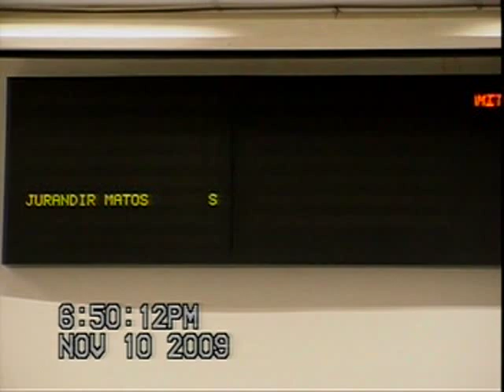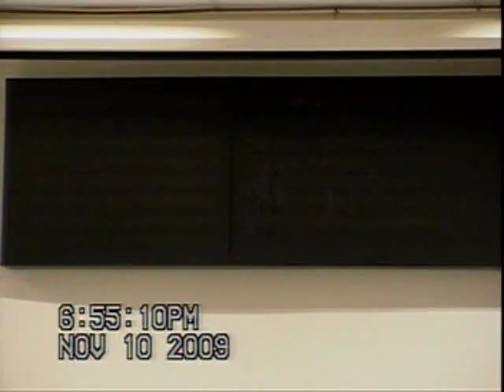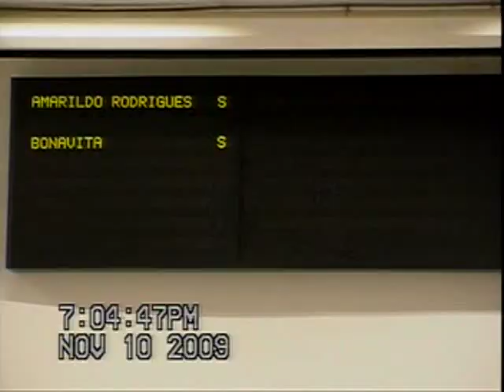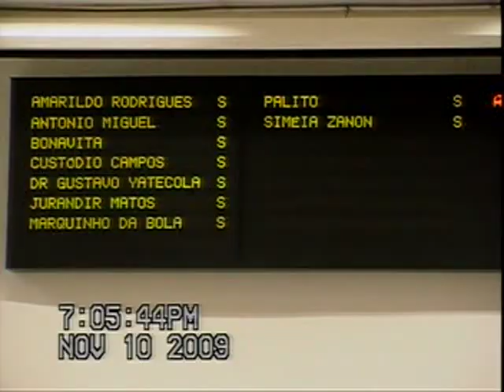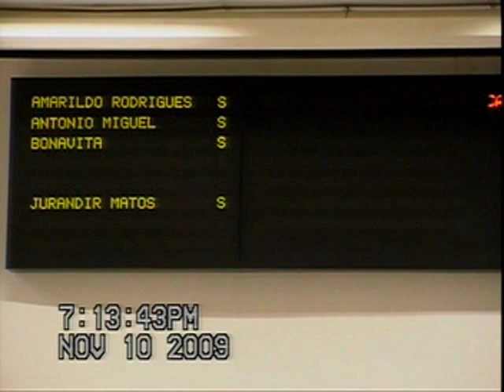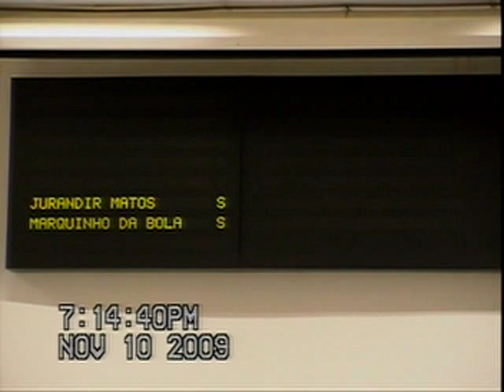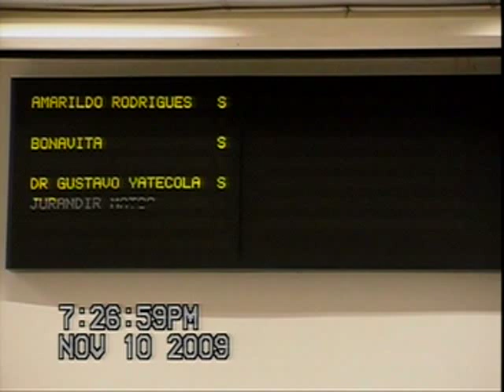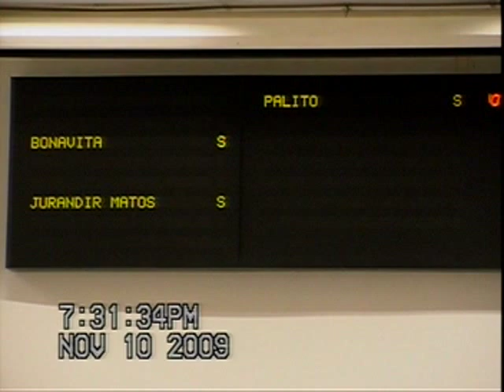20ª Sessão Ordinária de 2009-Câmara Municipal de Paulínia-10/11/09